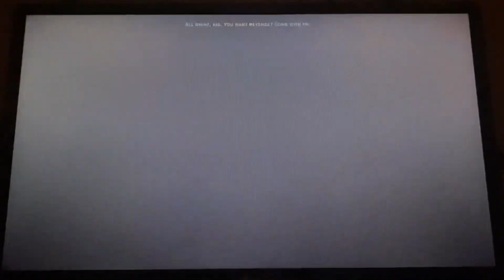Dragon Age Inquisition - Walkthrough Part 98: He is not a spirit anymore